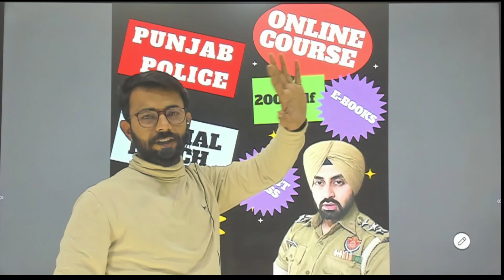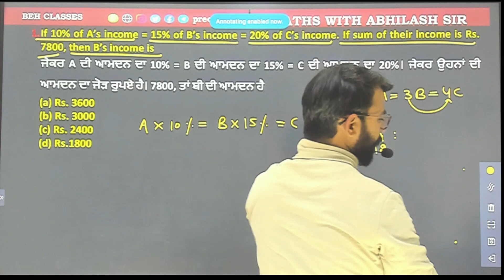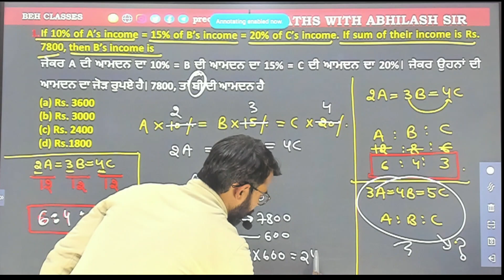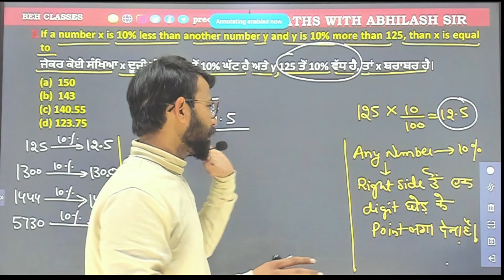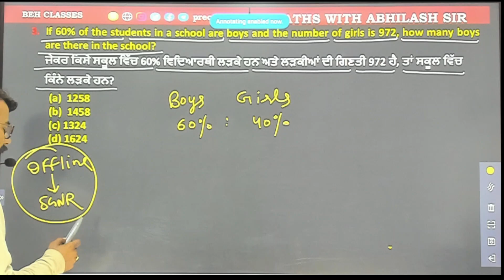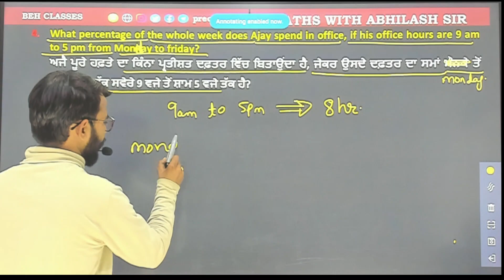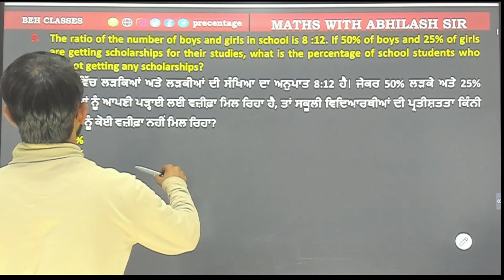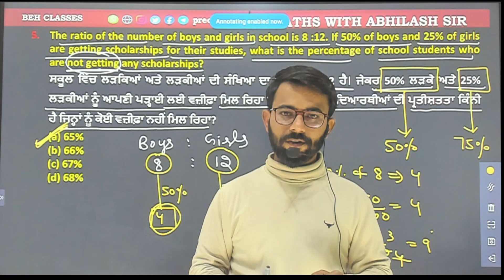maths for punjab police sub-inspector/constable/topic-percentage-class-1/by abhilash sir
online course offline course study material free pdf

Hey guys
This is our next video of PUNJAB&HARYANA HIGHCOURT CHOWKIDAR VACANCY DETAILS/SALARY/JOB PROFILE/DUTY TIME/SALARY/PERMANENTJOB

Punjab police new vacancy/sub inspector/constable/syllabus/exam pattern/salary/age/physicalstandard